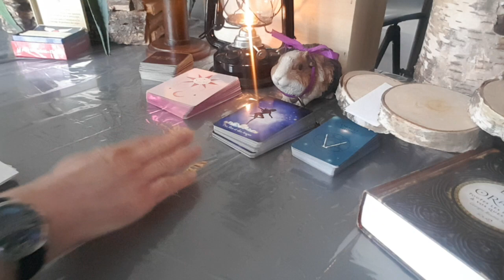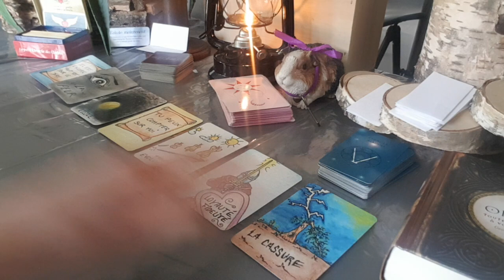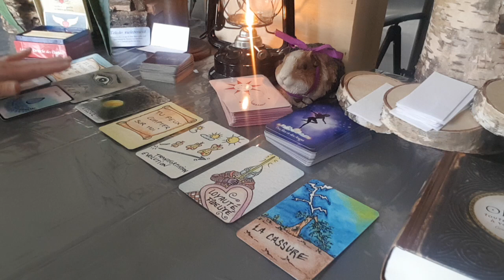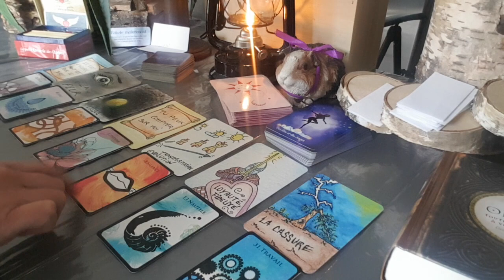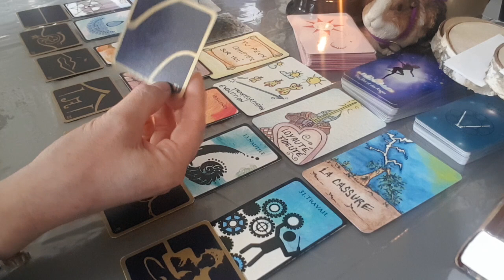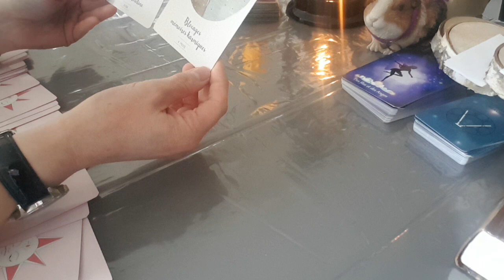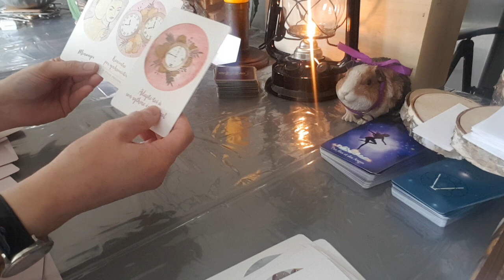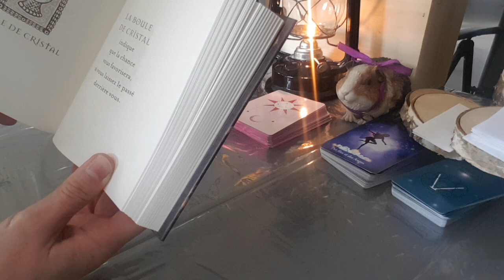Guidance sentimentale pour les Taureau Mars 2021.